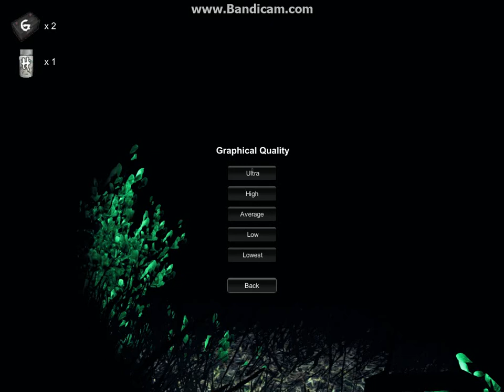The Curse of Blackwater Slenderman Easter Egg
During the Forest part, keep walking up the trail until you find the second lamp post. Turn right and you will find Slendy :D